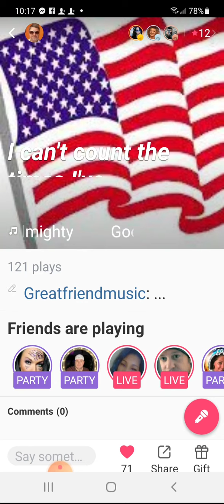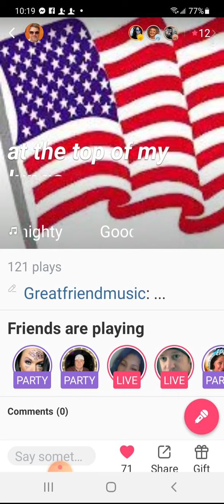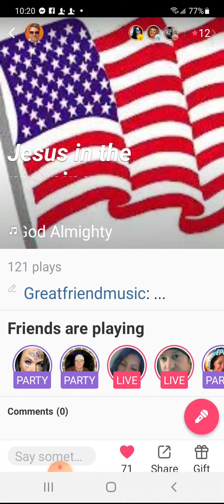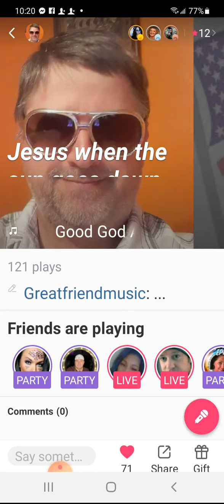Good God Almighty